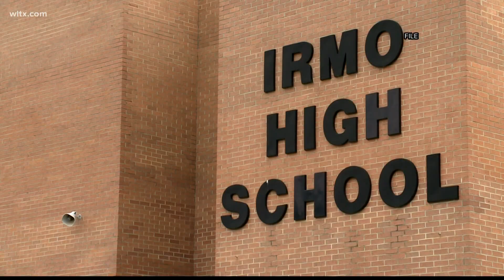Irmo High School returns to school on Wednesday. Here's what will be different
Students returning to Irmo High School on Wednesday will find some security changes in place. More